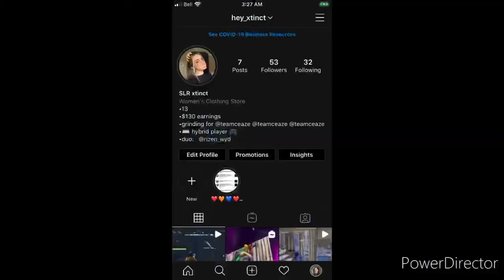Smoking gas💨 Living fast 🏃 wearing velvet🐙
Thanks for all the support lately❤️